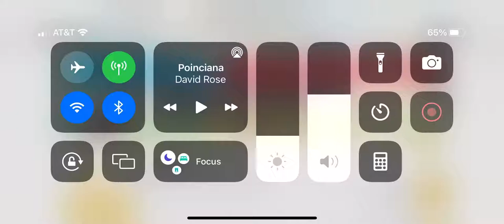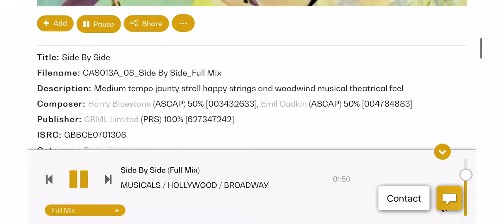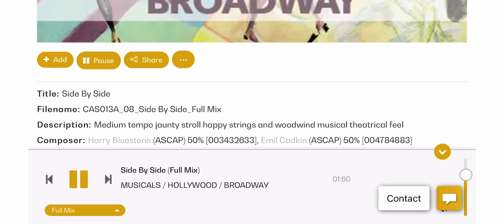Side By Side - Harry Bluestone & Emil Cadkin (REUPLOADED)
Title: Side By Side

Filename: CAS013A_08_Side By Side_Full Mix

Description: Medium tempo jaunty stroll happy strings and woodwind musical theatrical feel

Composers: Harry Bluestone & Emil Cadkin

Publisher: CRML Limited

ISRC: GBBCE0701308

Category: Trailers

Genres: Romantic Comedy

Instruments: Woodwinds

Moods: Comical/Humorous, Euphoric, Neutral

Usage: Comedy, Drama, Romance

Era: 1950s

Released: December 31, 2002

Label: CPM Archive Series